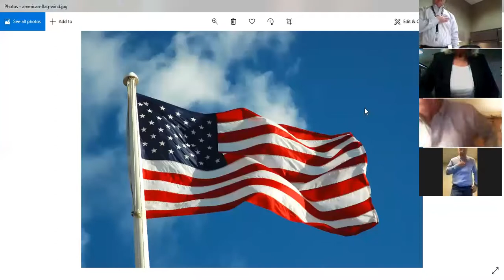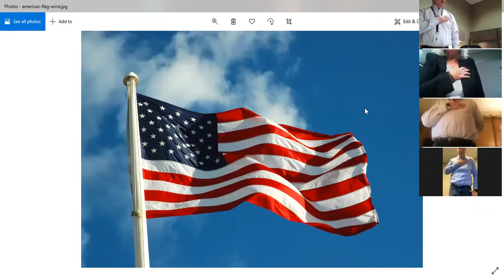Georgetown Township Board Meeting October 26, 2020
Georgetown Township Board Meeting 10/26/2020